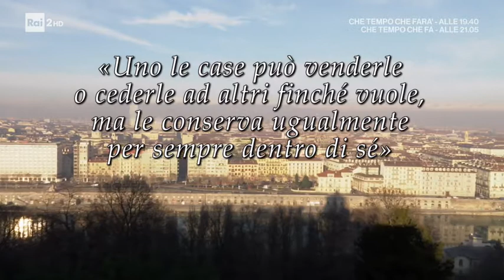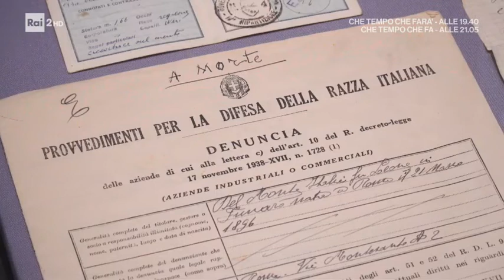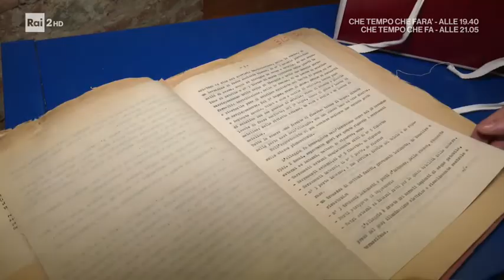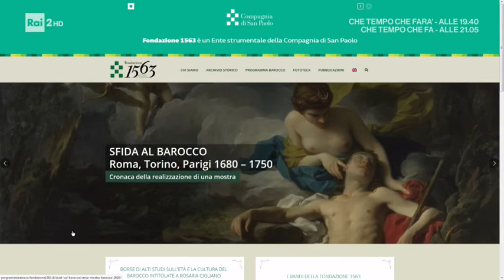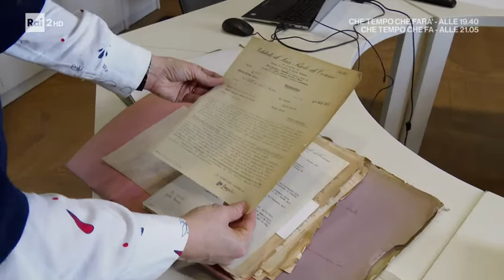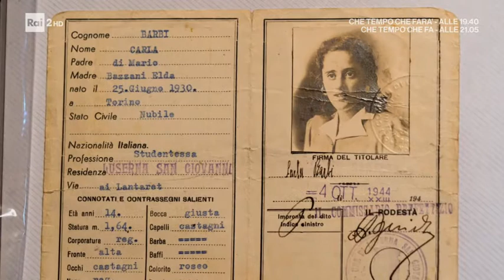Natalia Levi Ginzburg - La città e la casa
Programma RAI - Protestantesimo - La città e la casa - 2019/2020